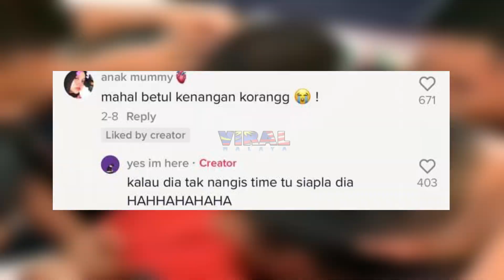MENANGIS TAK SANGKA KAWAN ASRAMA KUMPUL DUIT HADIAHKAN TELEFON BARU, TENGOK APA JADI...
Highly appreciated if you guys can follow owner of this video @_frhnikhwn at tiktok